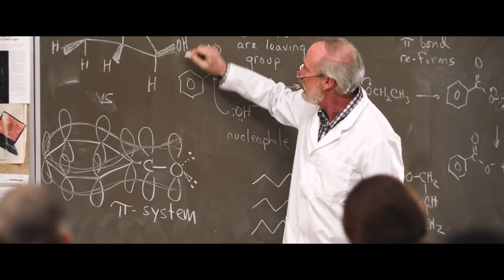Who is Amrock?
Short answer: Amrock is a leading national provider of title insurance, property valuations and settlement services.

Whether you’re a lender, property owner, or real estate professional, we’re making the process around real estate faster, smarter and more transparent for all parties involved.

At the end of the day, we’re a tech company – we just happen to work in real estate. We’ve created the most advanced title and settlement platform ever developed, with a variety of supporting technology to help streamline and clarify the real estate buying and selling process.

But our biggest differentiator is our people. Their passion ensures our tech is cutting edge and our clients are successful.

Amrock touches all areas in title insurance, valuations and closing services nationwide. With custom technology, deep expertise and a dedicated team, we offer individualized solutions based on your needs.